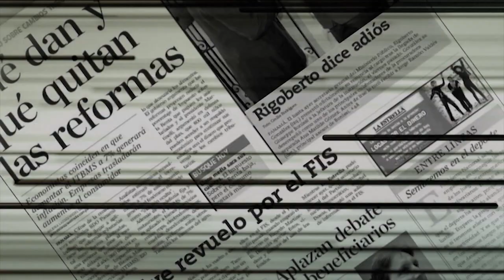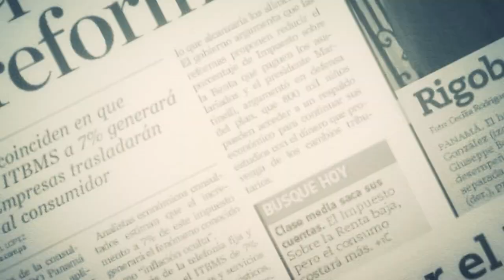Harry Díaz: “Hay que remover a Martinelli del sistema”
El exmagistrado de la Corte Suprema de Justicia parece empeñado en impedir la candidatura presidencial del expresidente Ricardo Martinelli. Luego de que el Tribunal Electoral no admitiera una impugnación, interpondrá un recurso ante la Corte para que sea ésta quien interprete una norma constitucional que podría truncar la postulación del exmandatario